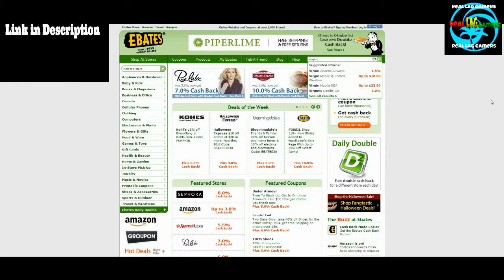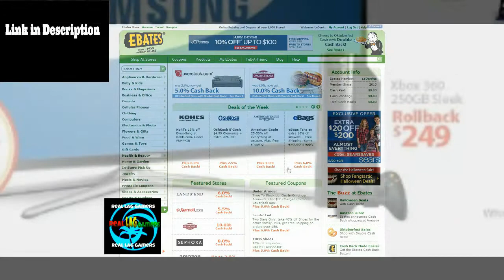RLG Plays Super MechaMan XBLIG Gameplay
Super MechaMan XBLIG Gameplay - The princess has been taken! It's up to Mecha now to save the princess. Travel through many challenging levels and get the princess back!

Super mechaman indie game gameplay